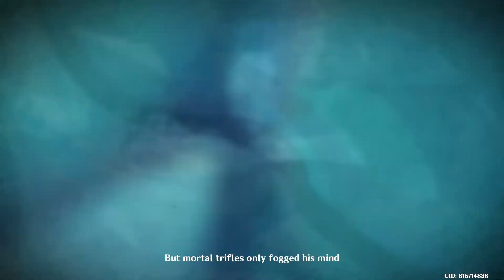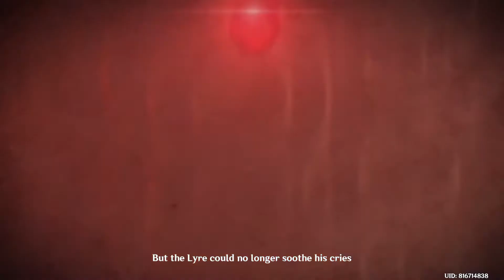ASMR | Genshin Impact #3 Archon Quest (Whispering, Keyboard Clicking)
Lets continue where we left off ! Continue the early archon quest !

Subscription !